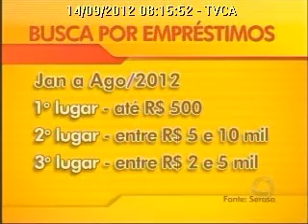TV Globo - 14.09.12 - A facilidade de créditos